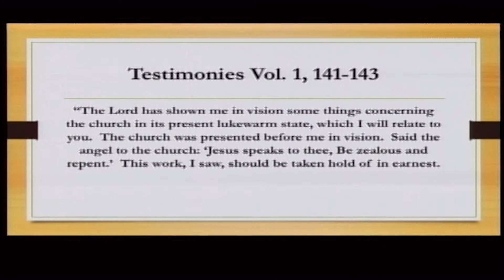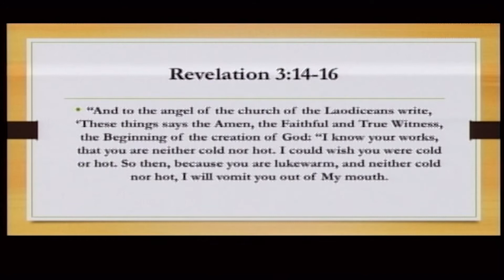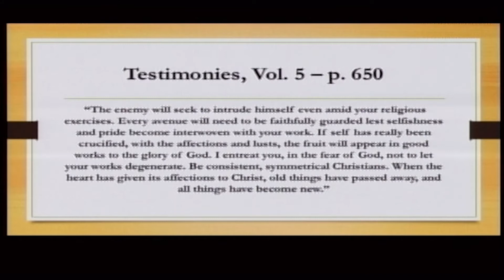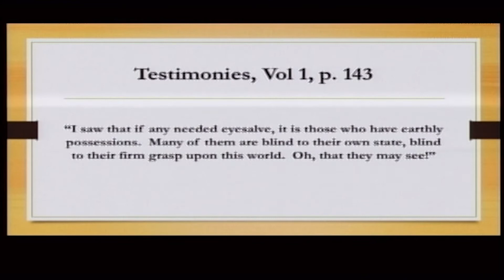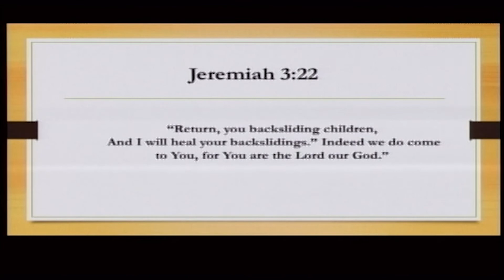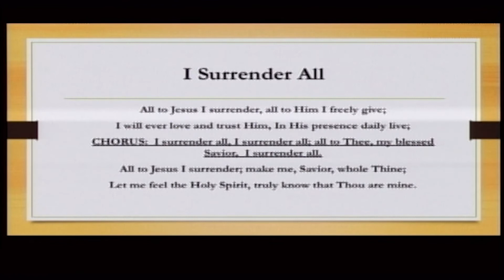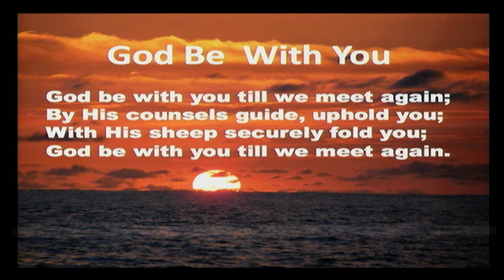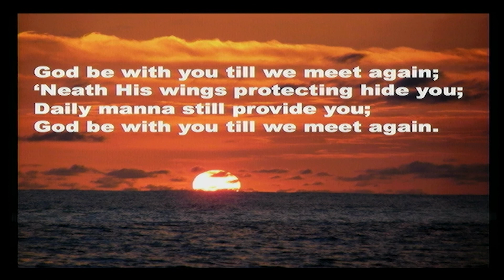Who Do You Serve? — Bob Folkenberg, Jr.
Sabbath 7pm · June 1, 2019

Robert Folkenberg, Jr. is president of the Chinese Union. He has served across the U.S. as pastor and ministry director since 1990, after earning advanced degrees in religion, divinity, and ministry from both Southern Adventist University and Andrews University. He is the author of two books, Health for the Harvest and Getting Back to the Heart of Adventism, and is fluent in Spanish and Mandarin Chinese. His wife, Audrey, is Adventist mission and development director for the Chinese Union, and they have three grown children: Rob, Randy, and Katie.